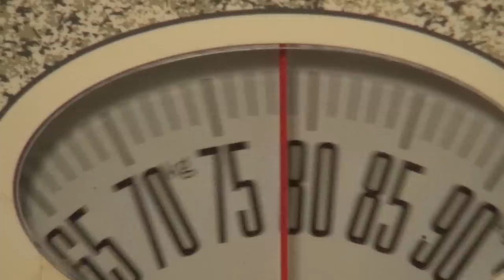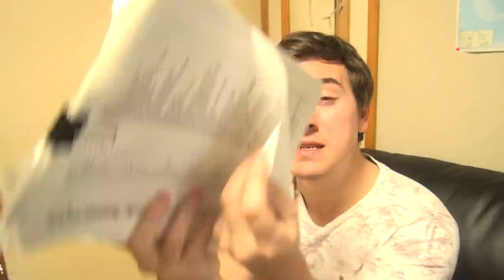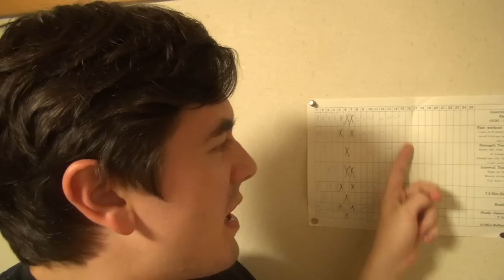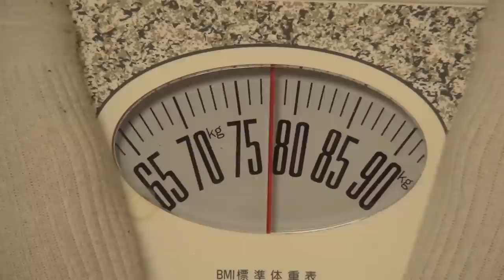How to Lose Weight in Japan - Week 2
Is losing weight in Japan easy? Can you lose 10kg in 10 weeks? Here's week 2 of the challenge!

In this week's episode experience: Japan's greatest theme park and theme park character, an effective lifestyle change that costs no money, a hotly debated food and an out of control addiction.